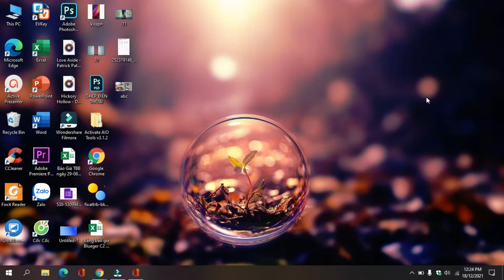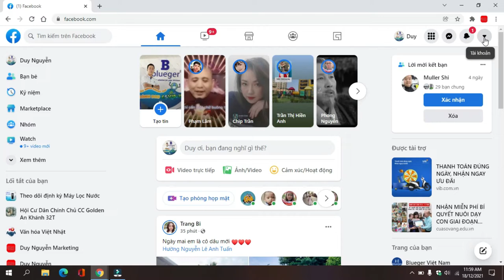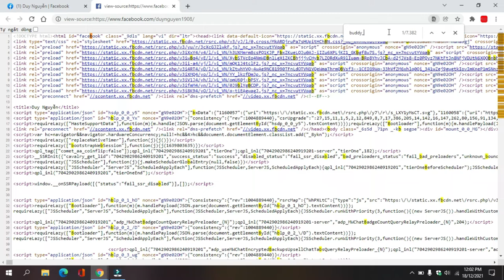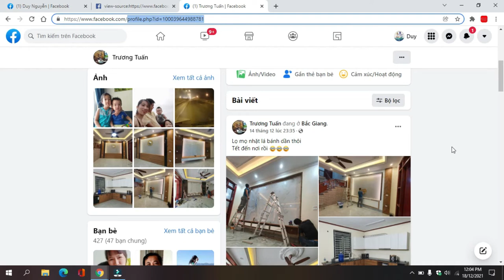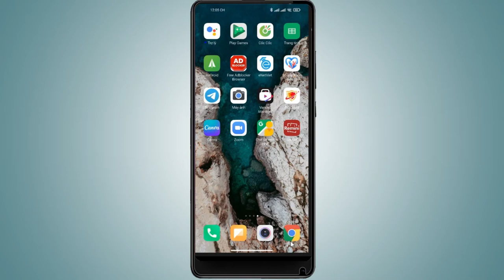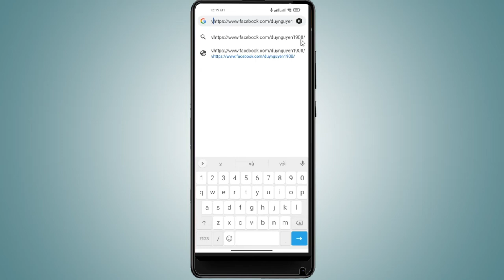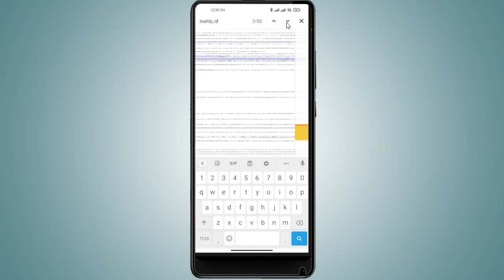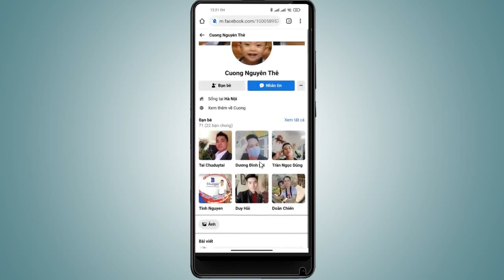Cách xem những ai thường xuyên vào facebook của bạn nhất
Cách kiểm tra những ai thường xuyên vào xem facebook của bạn nhất bằng điện thoại và máy tính